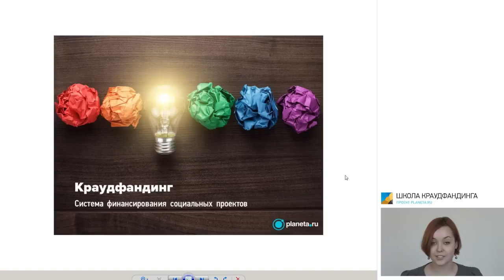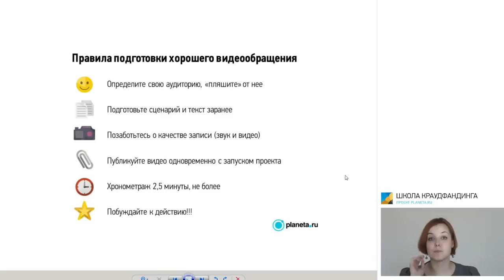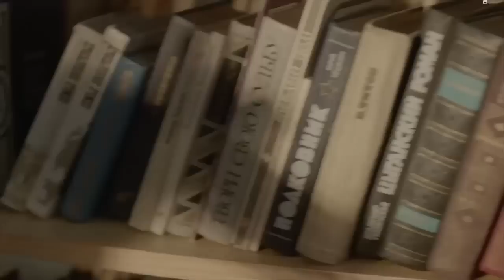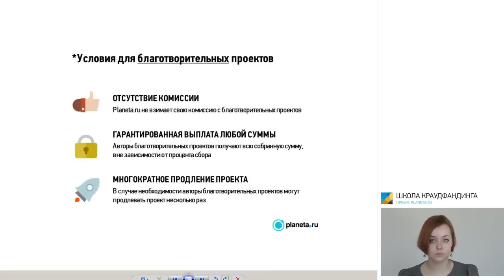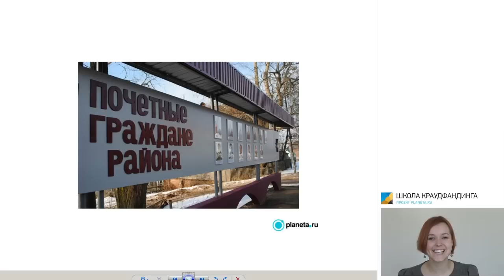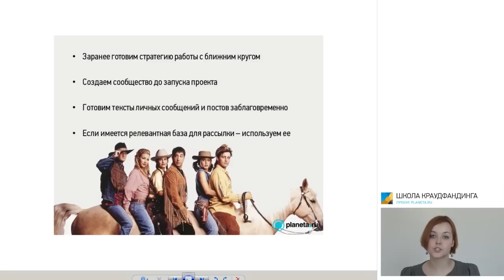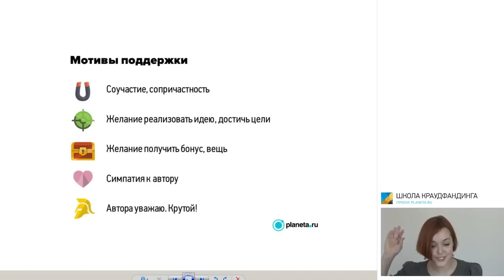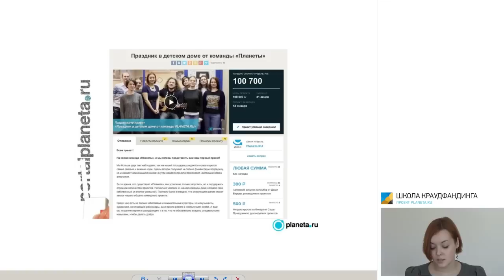Вебинар. Краудфандинг - система финансирования социальных проектов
Где взять деньги на развитие идеи? Не секрет, что этот вопрос волнует практически каждого автора социального проекта. Ответ на него в последнее время все чаще дают краудфандинговые площадки - или, иными словами, площадки народного финансирования.